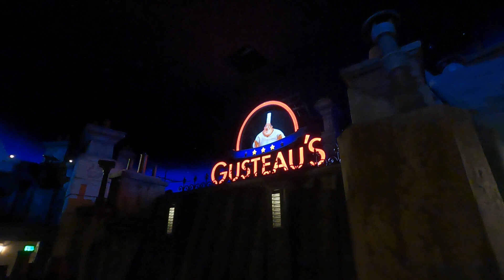Remy's Ratatouille Adventure at EPCOT - Walt Disney World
A Recipe for Excitement
In this 4D ride experience, join Chef Remy on a daring culinary caper that will captivate all your senses as you zip, dash and scurry through the bustling kitchen, dining room and walls of Gusteau’s famous Paris restaurant. C’est magnifique!